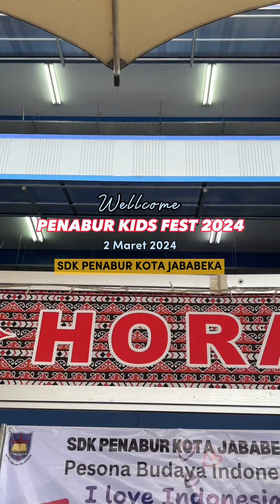Kontingen SDK KJ di PKF 2024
Kontingen SDK KJ beraksi di PKF 2024

PENABUR Kids Fest 2024 di SDK PENABUR Gading Serpong menghadirkan kegiatan eksibisi antara lain Project Based Learning (PjBL), coding, dan robotik yang melalui pembuatan proyek, keterampilan pemrograman, dan merakit robot. Kegiatan ini memicu kreativitas, keterampilan teknologi, dan kolaborasi antar anak-anak, menciptakan pengalaman yang menyenangkan dan bermanfaat 👍

Yuk, lihat keseruan acaranya dan kerennya partisipasi anak-anak di PENABUR Kids Fest 2024 🥳😎🥰